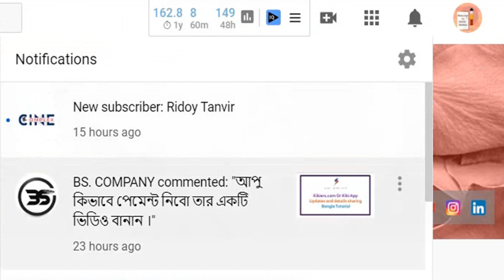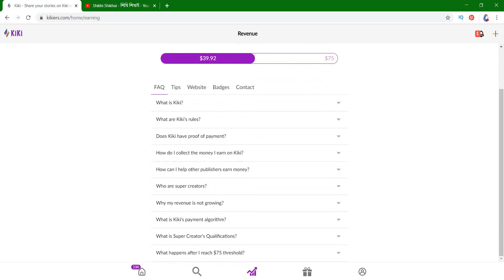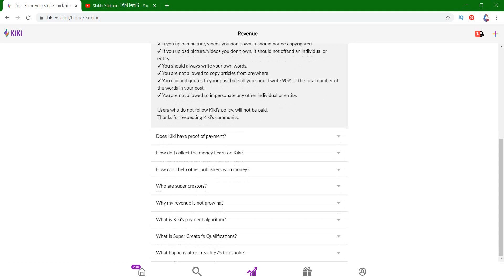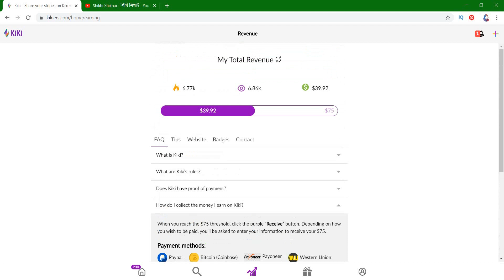How To Withdraw Money From Kikiers.com Or Kiki App | Bangla Tutorial